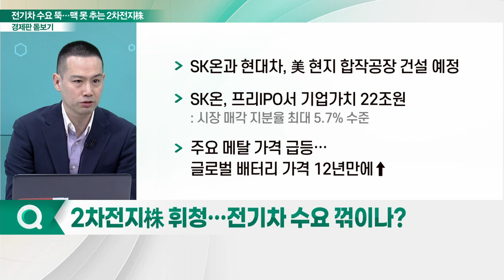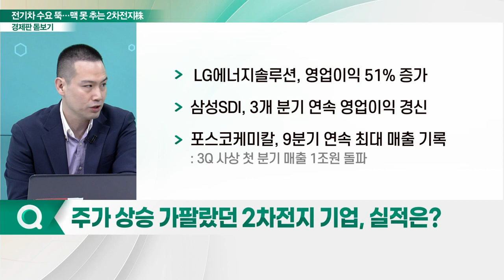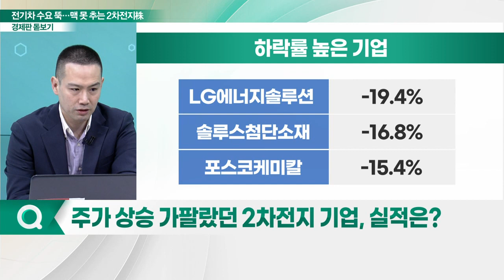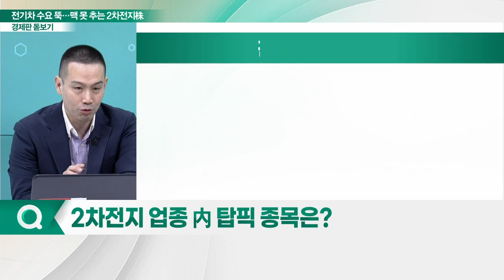천보(278280)... 주춤하는 전기차 수요... 2차전지株 브레이크 밟나?_경제판 돋보기 (20221220)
Q. 2차전지株 휘청… 전기차 수요 꺾이나?
Q. 2차전지 관련주, 최근 주가 현황은?
Q. 주가 상승 가팔랐던 2차전지 기업, 실적은?

천보(278280)
- 2차전지 전해질 등 개발·제조·판매
- 전기차 성능 개선 따라 전해질 탑재량 증가
- 내년 증설 따른 외형 성장 본격화 예상
- 신공정 물량 반영 기대
- 내년 1월부터 美 IRA 시행 예정
- 북미 완성차 업체들, EV 신모델 출시 계획
- 평균판매단각 상대적으로 높아
- 특수 전해질 수요, 중국·유럽 대비 높을 듯
- 전기차 기업들, LFP 배터리 채택률 확대
: 테슬라·다임러·폭스박겐·포드·현대차 등
- 탈중국 공급망 구축 움직임 활발
- 전해질 첨가제 중심 미국향 매출 비중 확대
- 미국 內 배터리셀 공장 확대
- 관련 수주 모멘텀 확대 기대
- 글로벌 시장 점유율 확대 속도